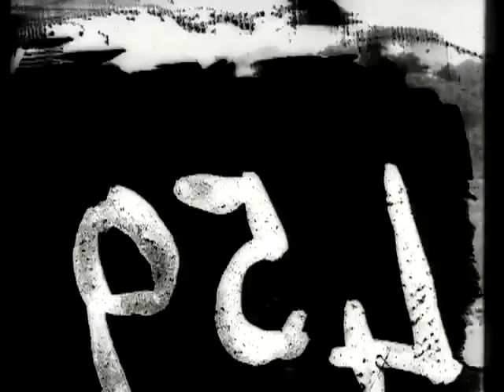Pack mules with ammunition on the Santiago Trail, Cuba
"A great pack train approaches rapidly, following the gray bell-mule. Cowboys dash to and fro, keeping them bunched. Clouds of dust arise as they pass"--Edison films catalog. About 12,000 mules were taken to Cuba and used primarily for transporting immediate reserves of small-arms ammunition during the Spanish-American War.